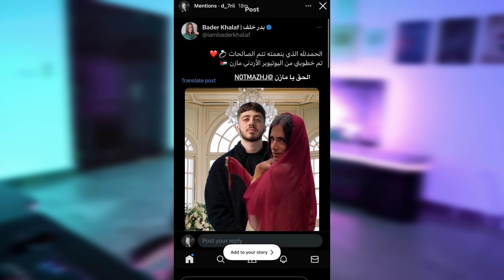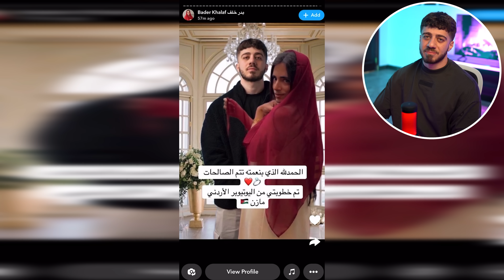بدر خلف مجنون